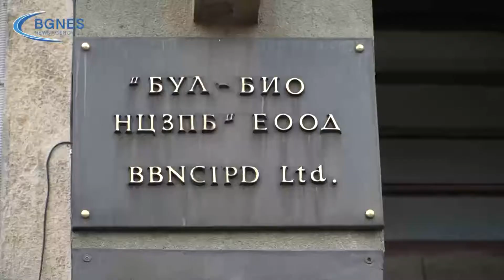Богдан Петрунов: Призовавам хората да вярват на науката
„Трябва да засилим процеса на имунизация. Това е единственото, което може да ни спаси и да намали разпространението на инфекцията и най-важното да нали тежките случаи в отделенията и смъртните случаи, новото министерство на здравеопазването трябва да работи в тази насока“, заяви акад. Богдан Петрунов. /БГНЕС